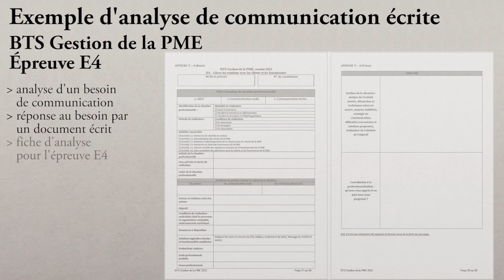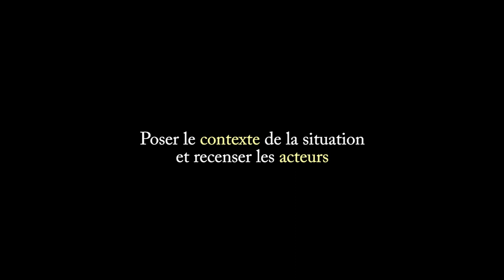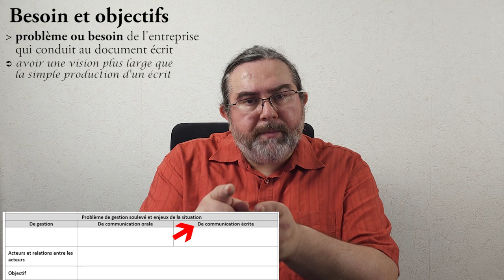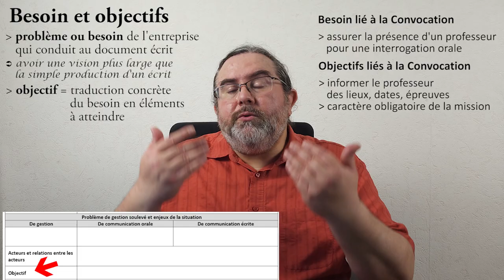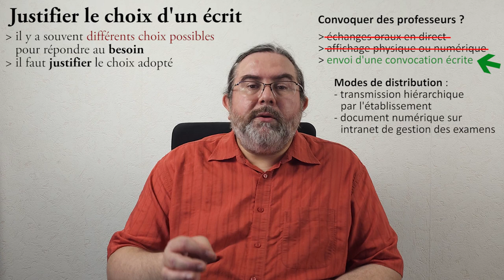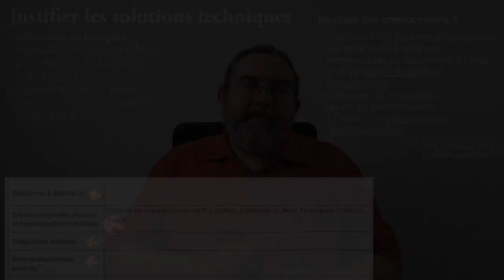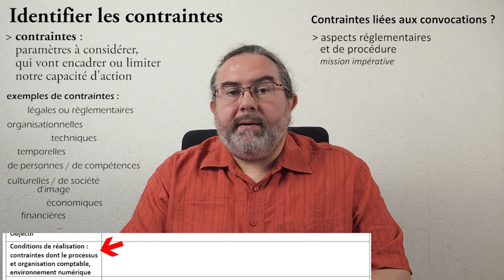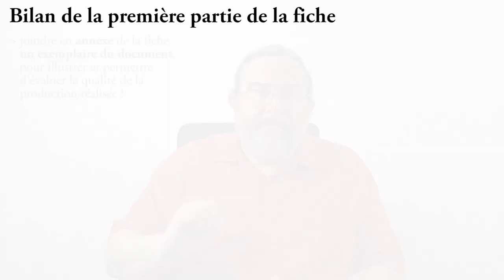E4 Communication Ecrite - Exemple 1 Convocation (1/2)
Épreuve E4 - Communication écrite
4. Exemple d'analyse 1 Convocation (partie 1)

Cette vidéo détaille un exemple d'analyse de situation de communication écrite dans le cadre de l'épreuve E4 du BTS Gestion de la PME.
2 situations de communication écrite doivent figurer dans le dossier déposé pour l'épreuve, que ce soit en CCF ou en forme ponctuelle.

Ce premier exemple analyse une convocation à des épreuves orales destinée à un enseignant de BTS GPME.

Dans cette 1e partie, dédiée plutôt au contexte, je traite les points suivants :
- exposer le cadre général et spécifique
- besoin ou problème de communication écrite
- objectifs à atteindre
- contraintes à prendre en compte
- justifier le choix d'un document écrit
- justifier les solutions techniques pour réaliser le document

La 2e partie de la vidéo traitera de
- l'analyse du fond
- l'analyse de la forme
- la validation du document
- la diffusion du document
- l'impact du document

4. Exemple précis - à venir (mais pas tout de suite)

2. Analyse attendue - à venir (mais pas tout de suite)
3. Déroulement de l'évaluation en CCF - à venir (mais pas tout de suite)
4. Déroulement de l'évaluation sous forme ponctuelle - à venir (mais pas tout de suite)
5. Exemple précis - à venir (mais pas tout de suite)

00:00 Introduction
01:28 le document analysé, une convocation
02:07 contexte et acteurs
05:28 besoin et objectifs
06:27 justifier le choix du document
08:33 justifier les solutions techniques
10:33 contraintes
13:34 bilan de la 1e partie